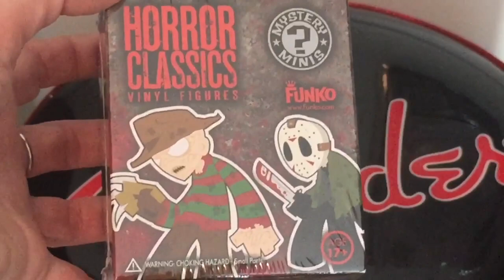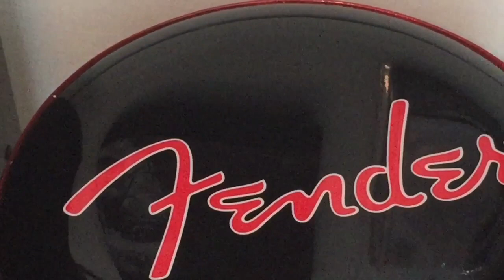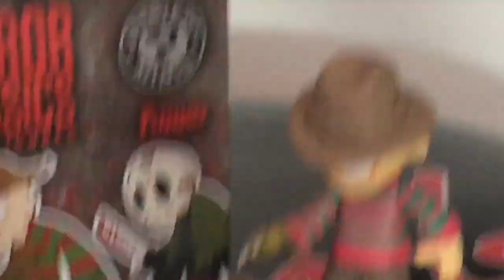Funko Pop Horror Classics Mystery Mini Figure Unboxing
Funko Pop Horror Classics Mystery Minis Vinyl Figure Unboxing and Review

Please check out ozone1414's (Matthew & Kerry) FB horror subscription box group on FB!!  This link goes to his YouTube account and message for info (because I can't link the FB group page for some reason?!?)